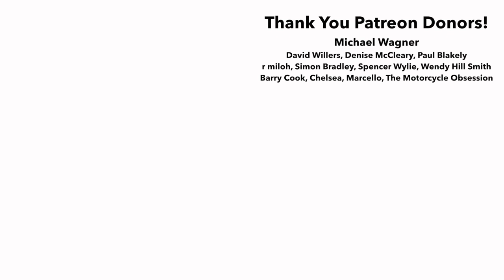PARADISE HAS NO BORDER // Tokyo Ska Paradise Orchestra 東京スカパラダイスオーケストラ Trombone Quartet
Paradise Has No Border is a smash hit by Tokyo Ska Paradise Orchestra (東京スカパラダイスオーケストラ). This song is super popular in Japan and it's easy to see why. The song is so catchy and high energy. If you haven't heard the original yet, this live version is my fave

This trombone quartet version, featuring two solo trombones, was arranged by the one and only @AKI-C . He also did the audio mixing on this track. Aki-C has an awesome trombone YouTube channel and over 30K subscribers. If you like trombone videos, please go check out his channel!

This video is a special double release! Aki-C made his own version of the video

The other two lovely ladies joining us in this video are Chi- and Hiroka Takeuchi. The four of us used to play in a trombone ensemble in Japan named, ゼロゼロイチハチ (zero zero ichi hachi). I was so happy to get to collaborate with my friends again from around the world! Please enjoy our trombone version of Paradise Has No Border!

RECORDING EQUIPMENT
KORG Nanokey 2
iPhone 12
ZOMEi iPhone Tripod
Green Screen and Studio Lights